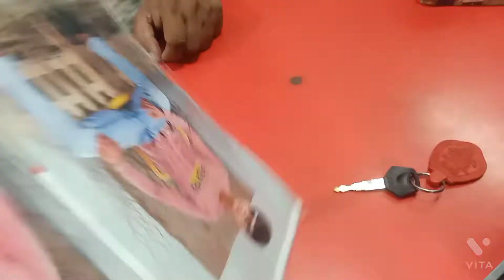enjoying birthday party and buying clothes